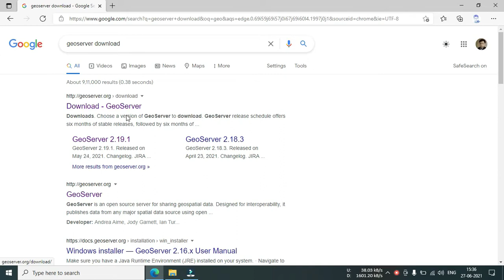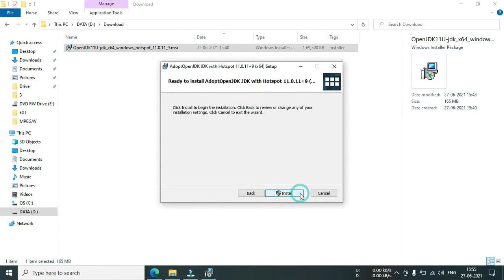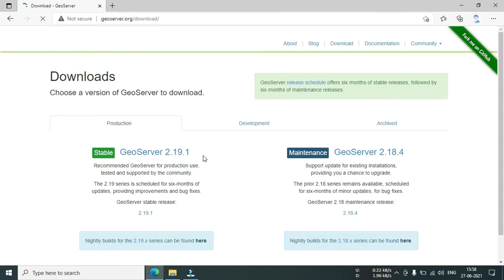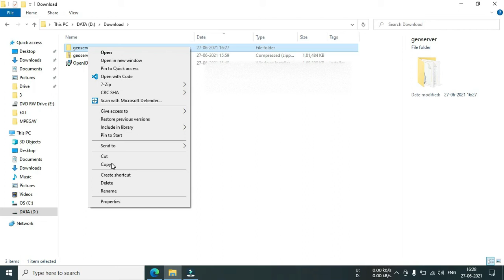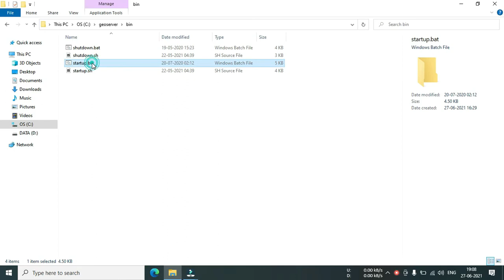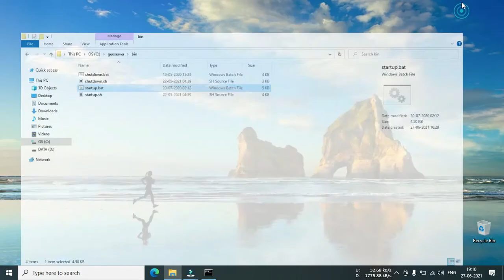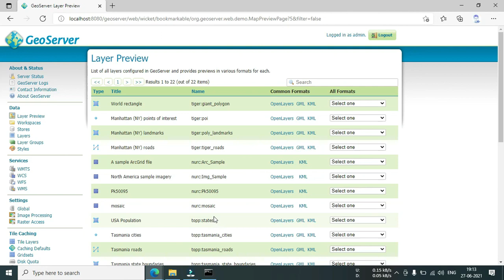Installing Geoserver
How to install and configure Geoserver for publishing geographic data over the web.